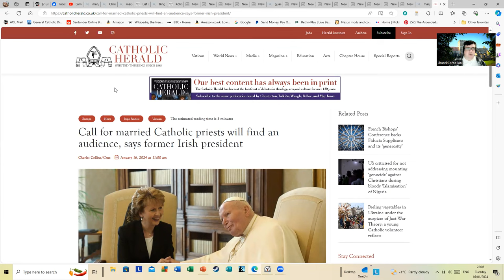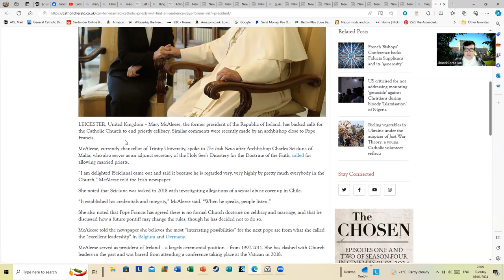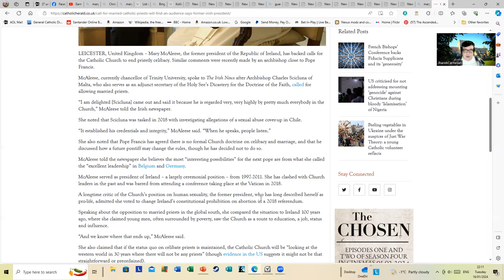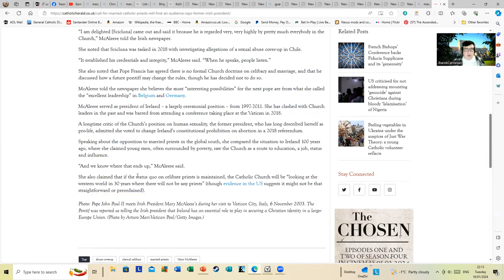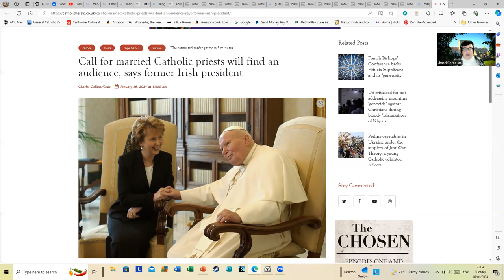Call for married Catholic priests will find an audience, says former Irish president.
As I've noted a few times I don't want to start doing a channel which is heavily into Catholic-only issues. There are lots of those. A few of them are decent but there are some very combative ones but this issue is one that all Catholics in Western Europe will have to start thinking about over the next few decades.